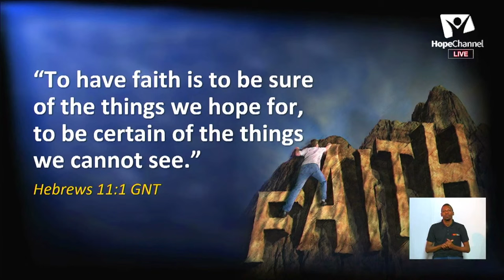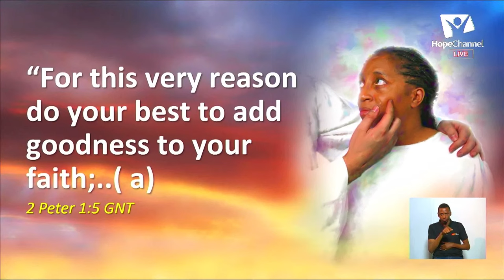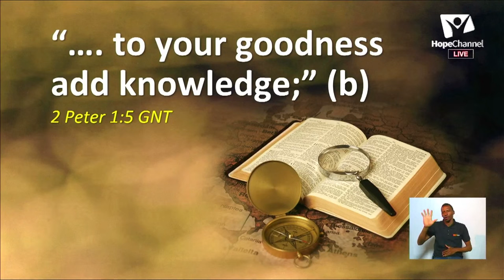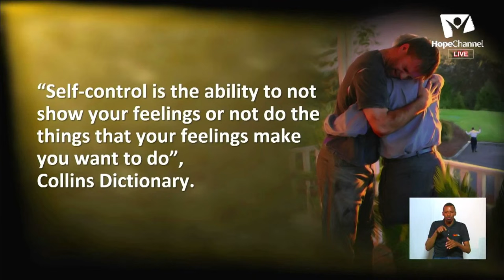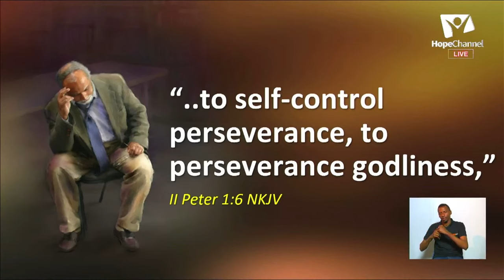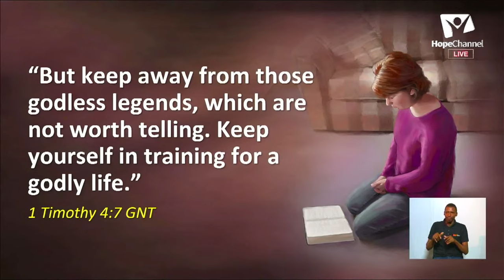Family Life Session with Pr. David Mmbaga - Hope For Africa || Day 13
Hope4Africa Nairobi Evangelistic Meetings With Pr. Mark Finley Meetings Title: Hope for Today, Tomorrow, and Forever Dates : September 2-16 ,2023 Special Health Feature: Mrs. Finley Pr. D. Mmbaga - Family Life Dr. Chidi - Health Speaker